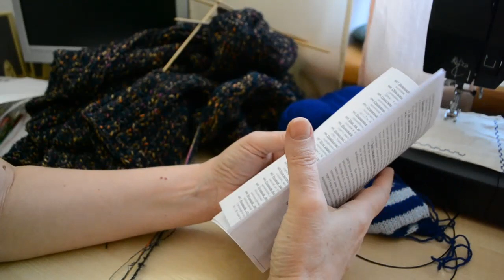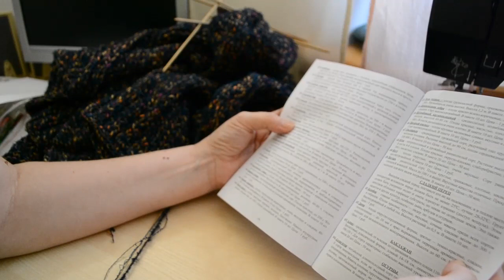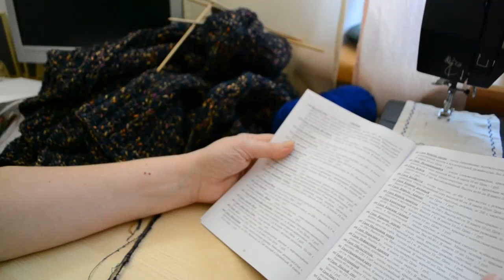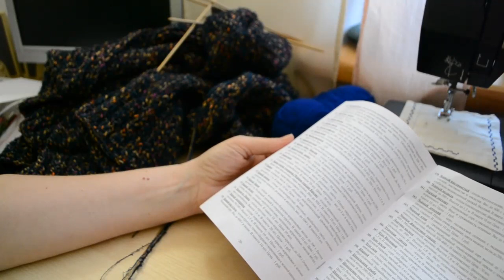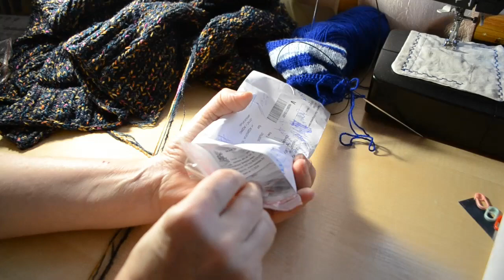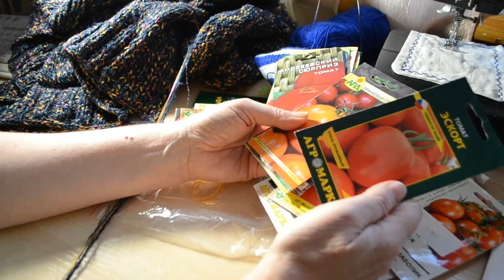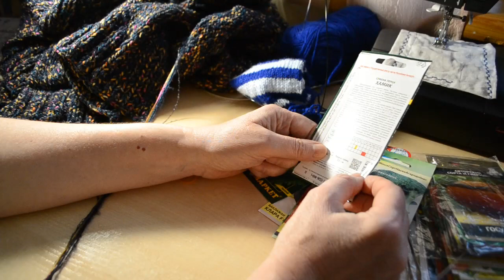ОБЕД ДОМАШНИЕ ДЕЛА ВЯЖУ КАРДИГАН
Привет! Рада что зашли!   Видео на разные темы, в зависимости, что мне придет в голову.
Кулинария, вязание, поехала в гости, валяние, шитье  или  прогулки,  огород, погулять с собакой. Устала загибать пальцы. Живу и радуюсь жизни, солнышку, хорошим людям, добру, весне, зиме , лету и осени.